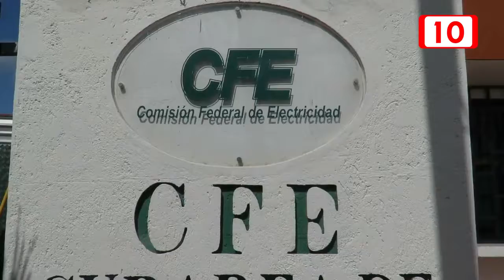Municipios de Q. Roo adeudan más de 5 mdp a la CFE